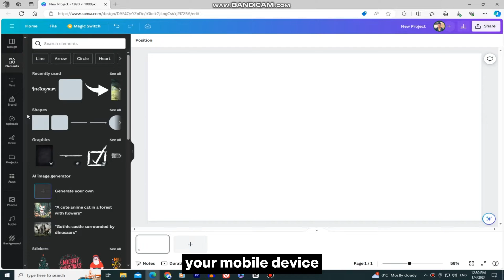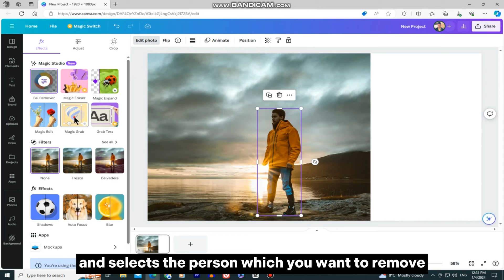How to REMOVE A PERSON From Any Photo in Canva (2024)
In this step-by-step guide, we'll teach you the essential techniques to seamlessly remove a person from any photo using the new "Magic Grab" tool in the Canva Magic Studio. This enables us to remove a person with one click of a button, and it's pretty easy to delete or remove people from your images with this trick.